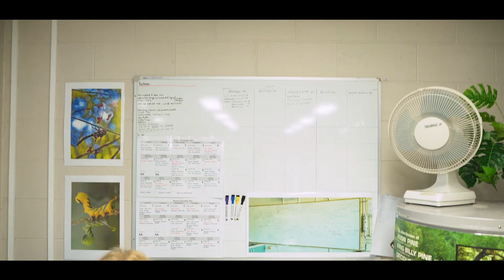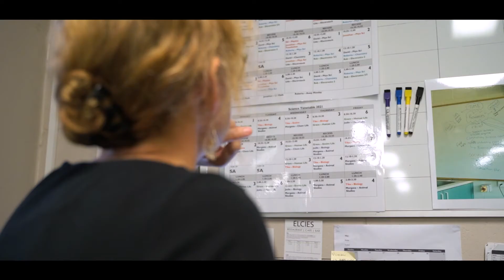Did You Know - Episode 4 (2021): Gavin Lewis & Jo Barfield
In 2021, Vicki will be interviewing students and staff from across the campus in a series of Did You Know style videos. These will be used for Home Group and student/parent information.